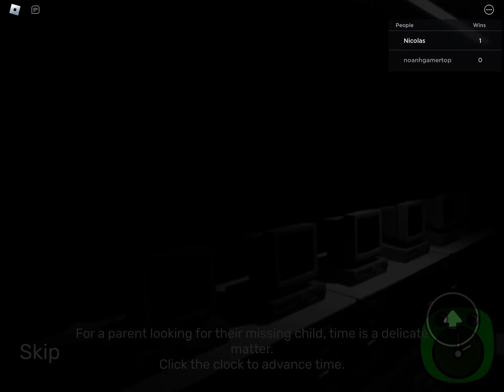Garten of banban 1| full walktrough no commentary. First time doing a walkthrough/ 2 ppl| tablet 🍎